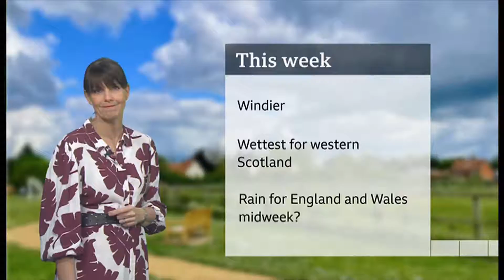Weather images of the day, unsettled week ahead (UK) - BBC&ITV - 8th May 2022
1) Listed and unlisted weather images of the day.
2) Any outlooks and charts, etc.
3) Includes: pollen, rainfall, week ahead and more.

At 9.30pm  (GMT) BST (UTC +1)).